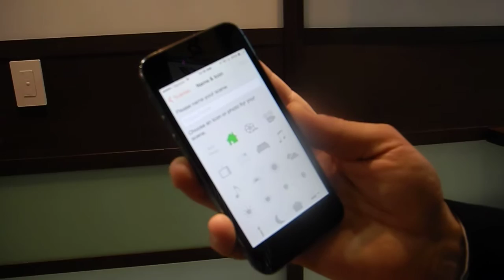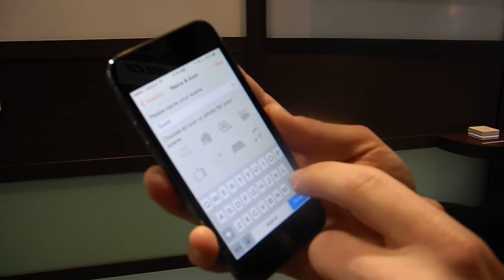Lutron demos ClearConnect Smart Bridge for home automation at ISC West 2014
Lutron's new Smart Bridge Pro bridges ClearConnect wireless home automation devices (lighting controls, thermostats, motorized shades) to the Internet for control via smart devices. Lutron demonstrated the new product at ISC West 2014.